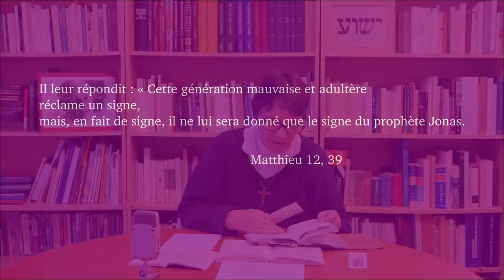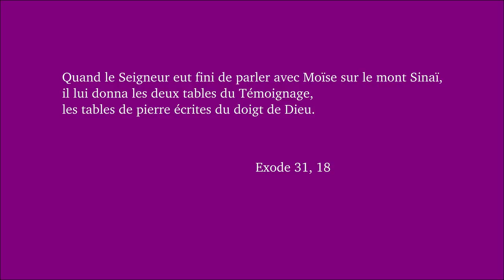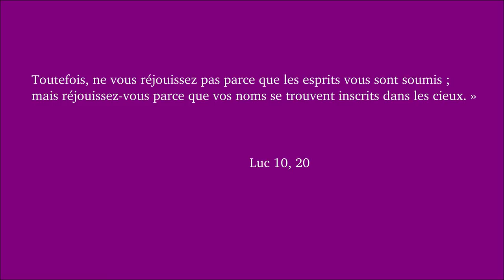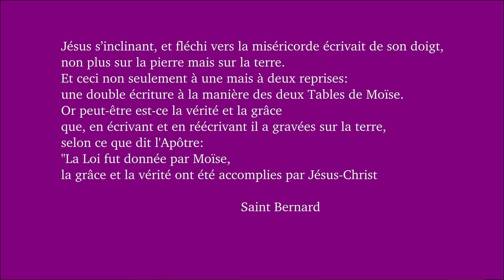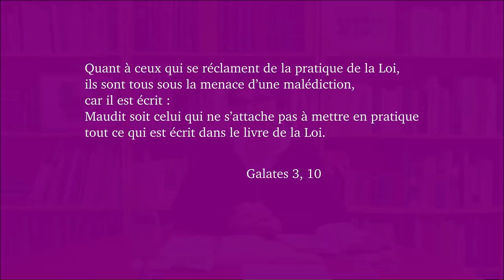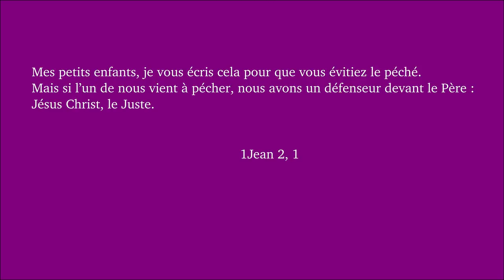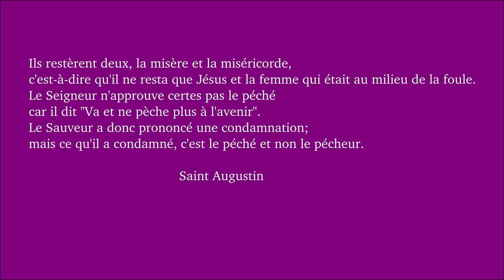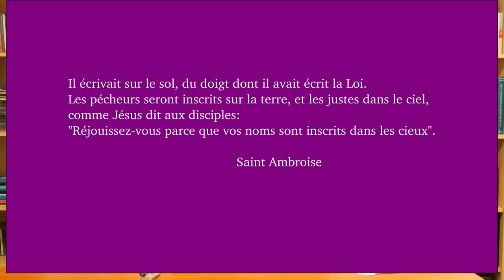Dimanche de Carême 5C 2019